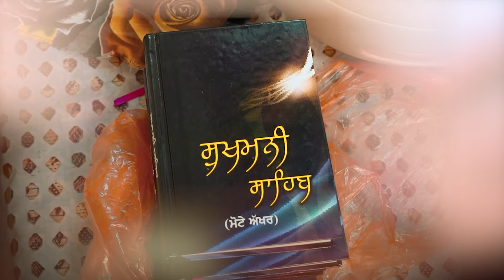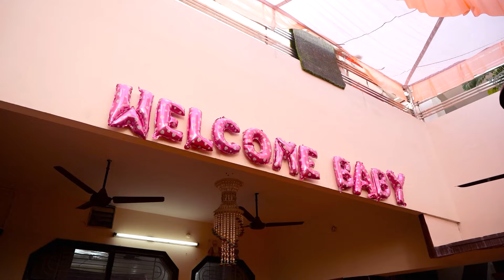HIGHLIGHTS WELCOME PARTY || SEHAJLEEN ❤️ KAUR || DIMPLE 13 PHOTOGRAPHY